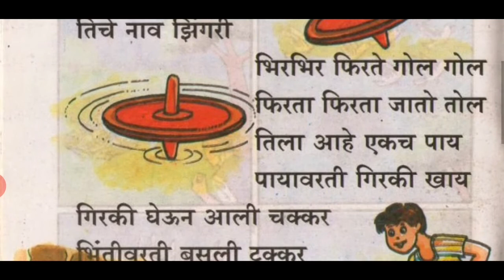भिंगरी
इयत्ता पहिली बालभारती